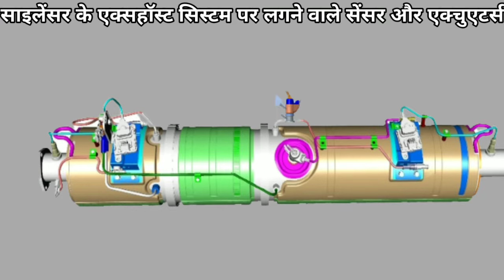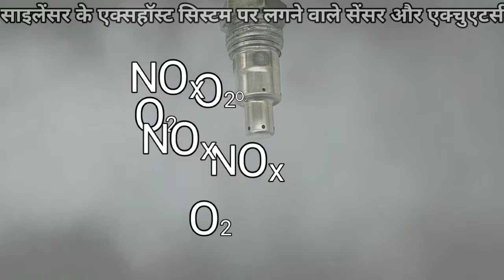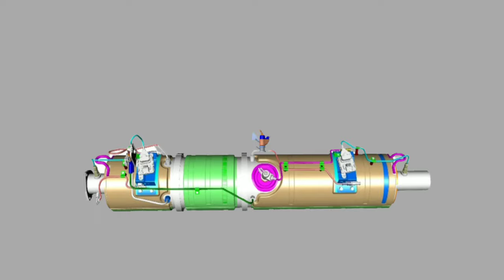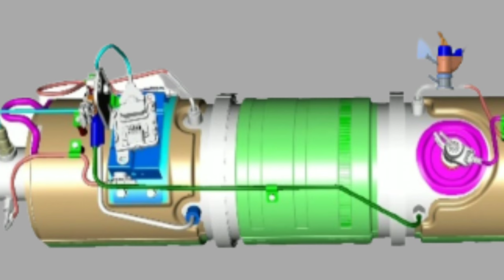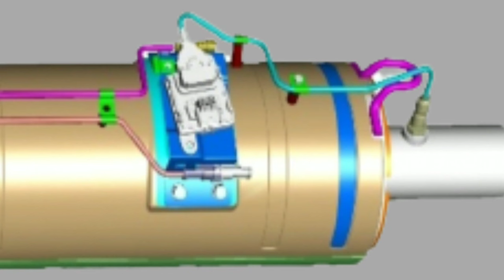BS 6 Exhaust silencer system sensor and actuator. BS6_Engine_technology.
BS 6 Exhaust silencer system sensor and actuator

Earlier vedios link

ATS exhaust gas system
After treatment exhaust gas
BS6 silencer ka dhuaa
nox sensor
upstream nox sensor
downstream nox sensor
Exhaust temperature sensor 1
Exhaust temperature sensor 2
Exhaust temperature sensor 3
dpf sensor
differential pressure sensor
Urea injector
urea injector spray
after treatment system
dpf
dpf regeneration
dpf reneration anation
dpf in diesel engine
dpf cleaning
dpf cleaner
dpf issues
diesel particulate filter
how diesel particulate filter work
vehicle emmission control system
DPF system explained
DPF light aane ke baad kya kare
Tata scr urea technology
diesel exhaust fluid
scr system fault

हम ऐसे व्हिडीओ एज्युकेशन के  उद्देश से बना रहे है. इस मे हमने सरल भाषा मे समजानेकी कोशिश की है.  दोस्तो व्हिडीओ अंत तक जरूर देखना!

We are making such videos for the purpose of education. In this we have tried to understand in simple language. If the starting problem in the car/Truck, the video will help you. Friends must watch the video till the end!